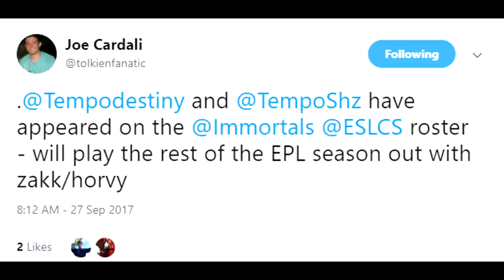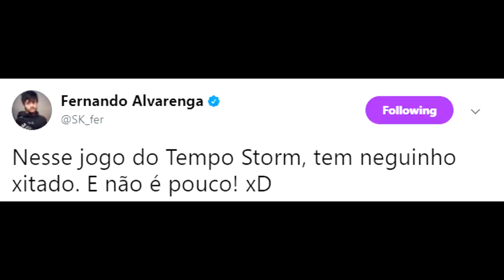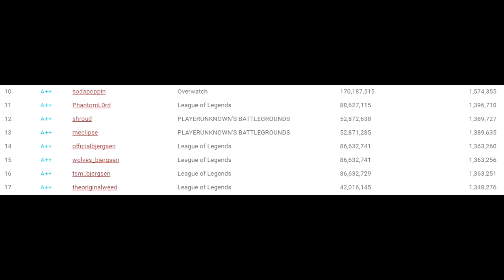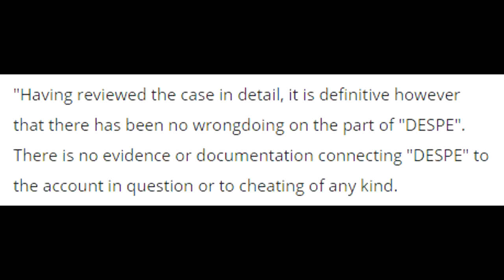Immortals New Team! Ghost Gaming Accused of Hacking and China's Real Life AWPS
00:14 - Immortals New Roster for ESL Pro League
1:45 - Perfect World Sends Out Real Life AWPS!
2:28 - Fer and More Accuse Ghost Gaming of Cheating
3:34 - Ghost Gaming "Cheating" (clips)
4:21 - Shroud and His Success Away from CSGO
6:50 - Space Soldiers "Despe" UNBANNED